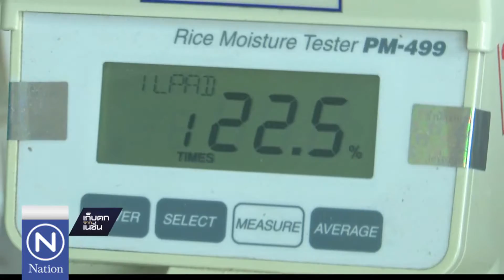"จำนวนยุ้งฉาง" ไม่ได้ช่วย ชาวนาภาคกลาง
รายงานพิเศษ
ข่าวเที่ยง
ข่าวค่ำ
3 พ.ย. 2559